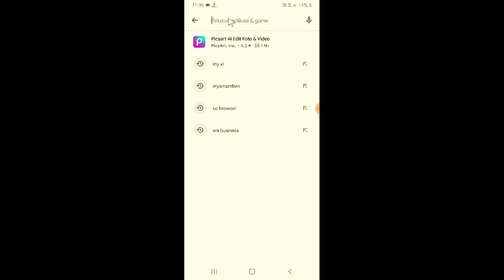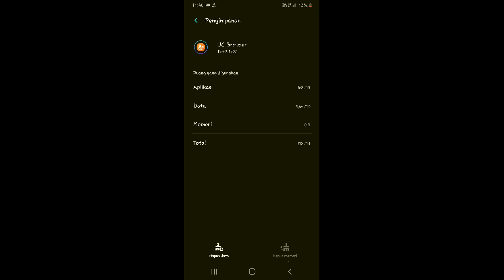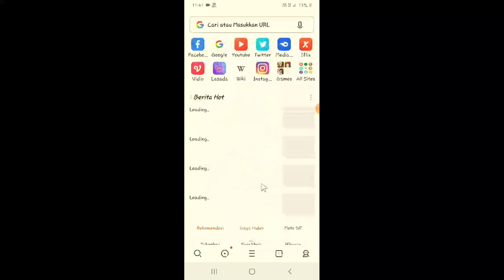Cara Mengatasi Aplikasi Uc Browser Keluar Sendiri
Halo teman-teman bertemu lagi dengan saya kali ini saya mau berbagi yaitu mengenai Cara Mengatasi Aplikasi Uc Browser Keluar Sendiri.

nah untuk teman-teman pengguna HP Android yang menggunakan aplikasi UC Browser yang mengalami aplikasi UC Browser keluar sendiri atau aplikasi UC Browser tidak bisa digunakan maka kalian bisa menyimak tips berikut ini.

tags : Cara Mengatasi Aplikasi Uc Browser Keluar Sendiri